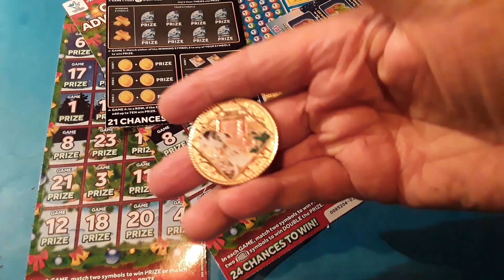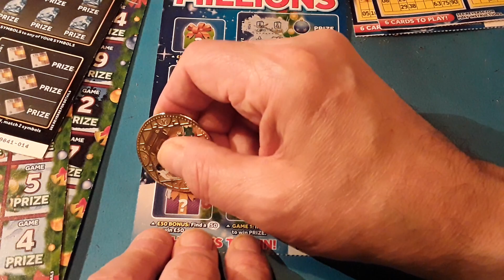💥Its....💥Merry Millions Scratchcards ..❌❌.......in.our. One Card Wonder Nightime Game😁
Yes Piggy🐷 & Porky 🐷are here with Guest Star..Baby Ham🐷